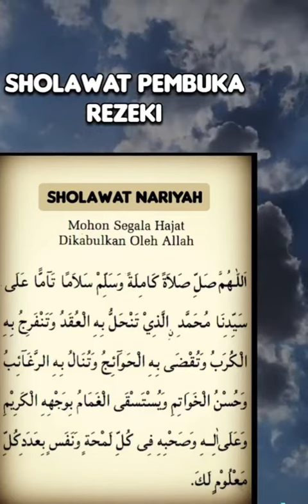SHOLAWAT PEMBUKA RIZKI